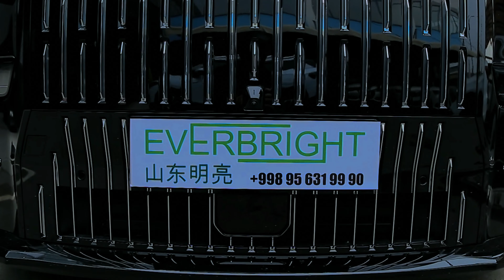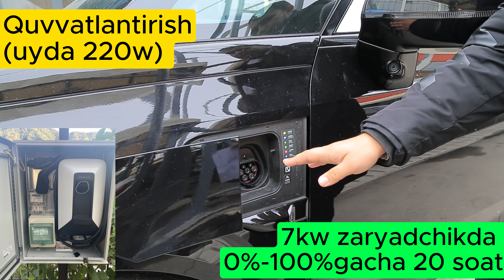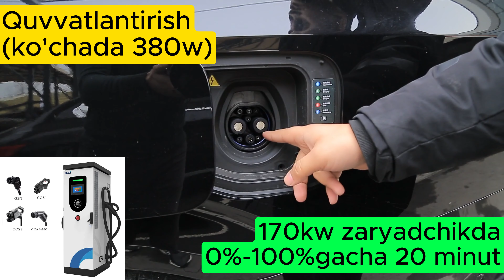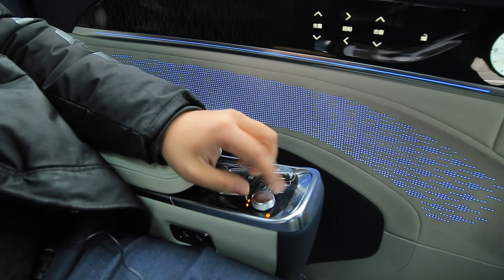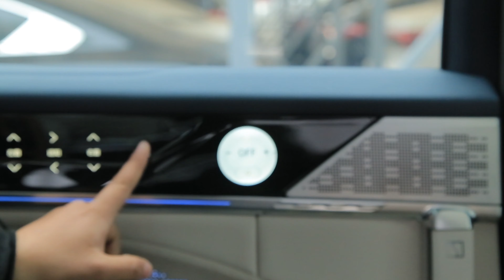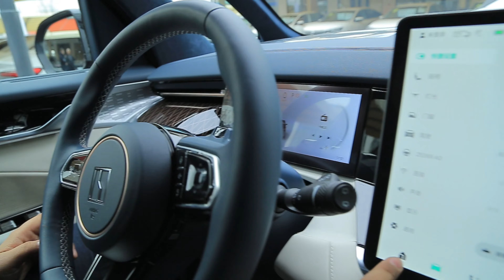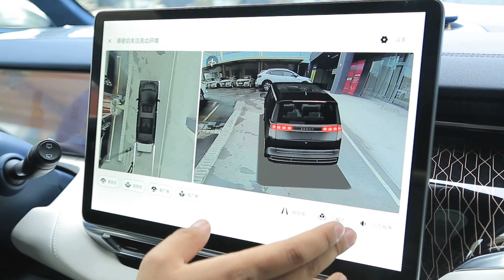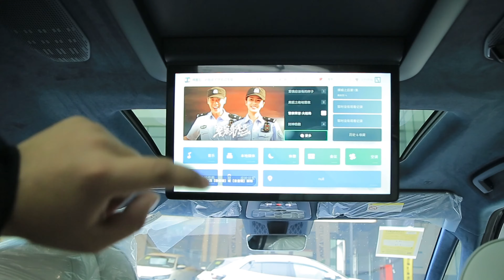Zeekr 009 822 km 100 000$ ELEKTROMOBIL/ЭЛЕКТРОМОБИЛЬ/ELECTROCAR